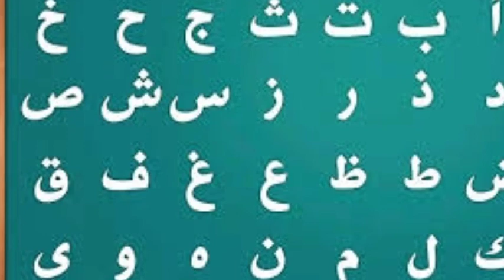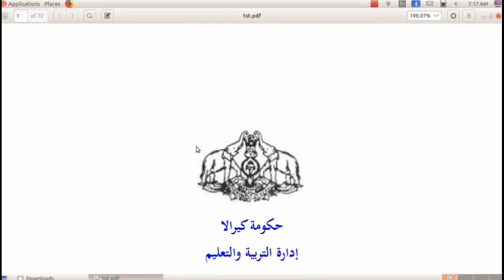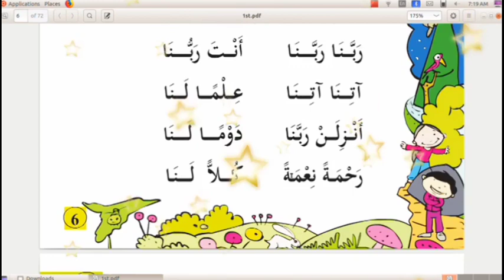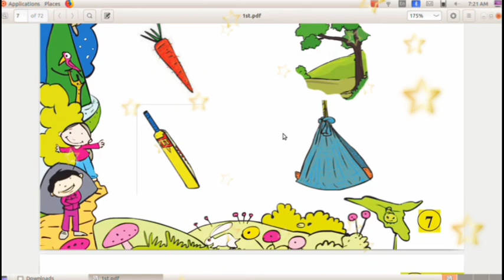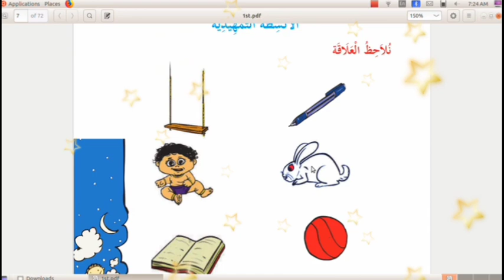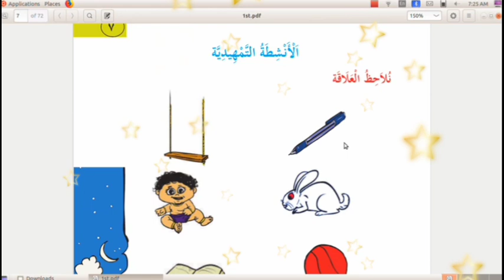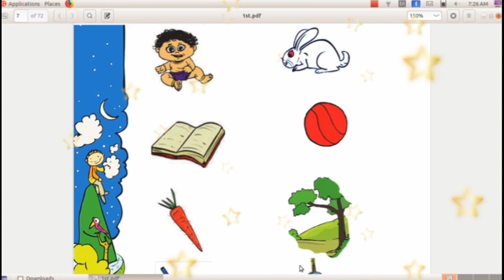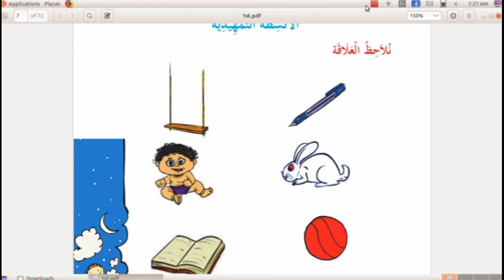Arabic Online Class STD - 1 ||Unit -1 (page 6-7) ||Kerala Arabic Reader || part -1